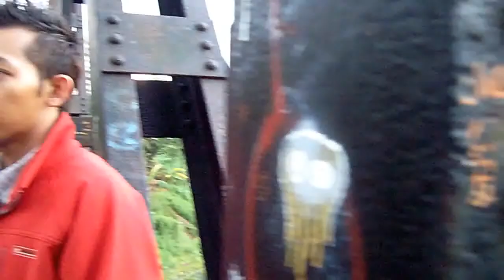the Scientist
hi there! this is my very 1st vid edit. my own version of the Coldplay-The Scientist. there are still scenes similar to the original music vid.
Sorry for the jerky vid, and also the poor singing. My a